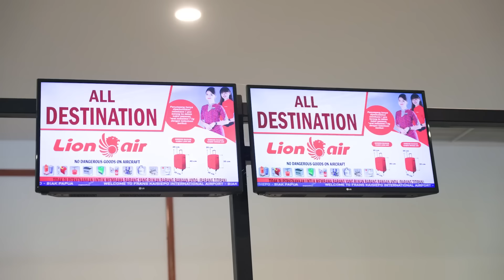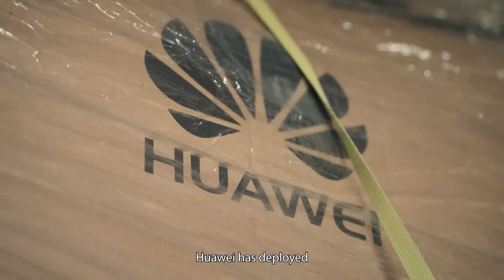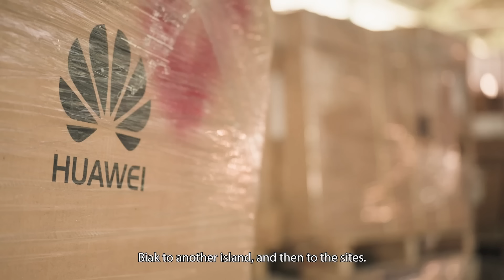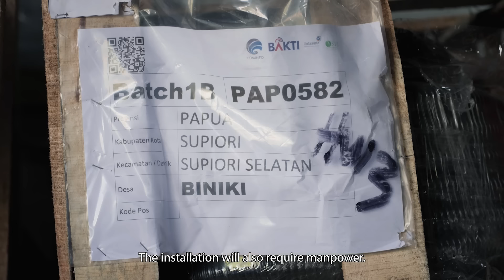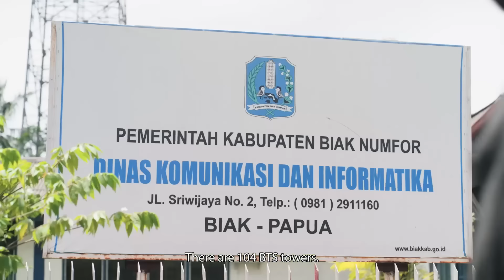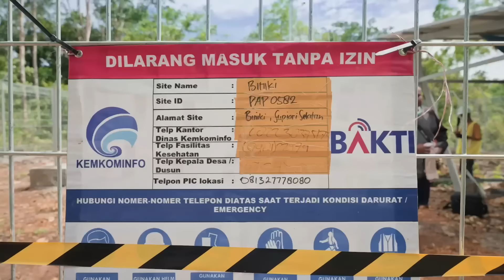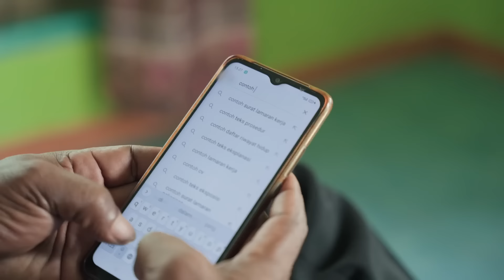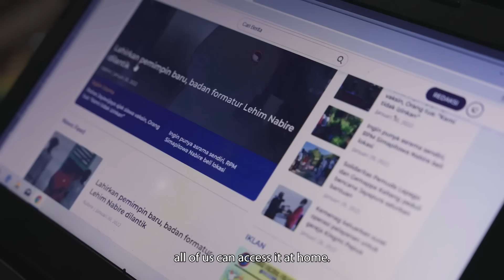Connecting Indonesian Islands (documentary)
Connecting the Islands: How difficult is it to provide a phone signal in the remotest villages of Indonesia, a land of 17,500 islands? It’s very very hard! It involves scary boat rides, pushing and pulling SUVs stuck in mud pools, and carrying heavy equipment on rough footpaths to reach the best location for a wireless network tower.

In Connecting the Islands, we follow the courageous engineers from Huawei and its partners as they overcome challenge after challenge to connect unconnected communities on isolated islands in the province of Papua. For them, it’s all worth it because it’s work that’s vital to the communities. Two years in the making, this video is the first documentary self-produced by Huawei.